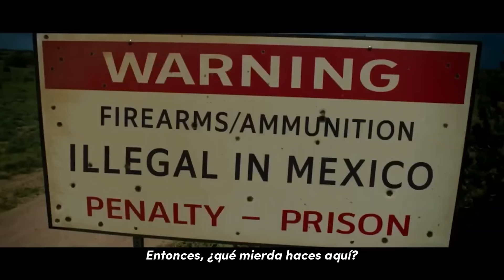Crítica - 'Sangre en los labios' / SIN SPOILERS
Mi opinión / crítica / reseña sin spoilers de la nueva película de estreno en cines 'Sangre en los labios' dirigida por Rose Glass y protagonizada por Kristen Stewart, Katy O'Bryan y Ed Harris entre otros.